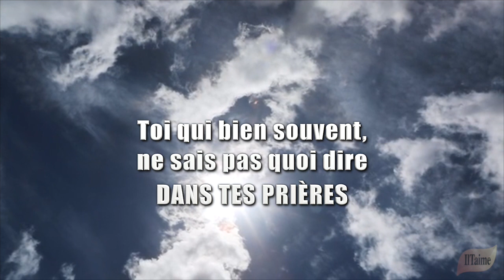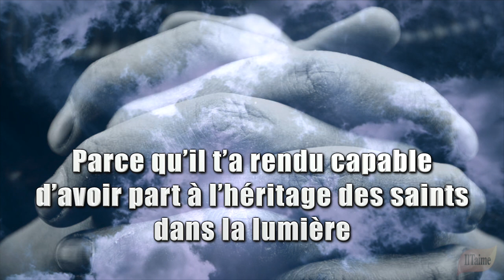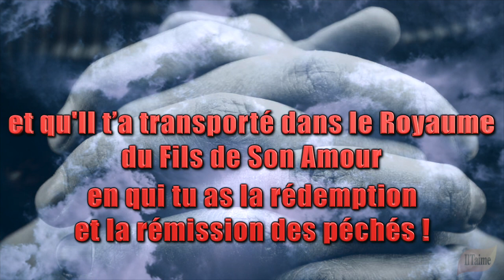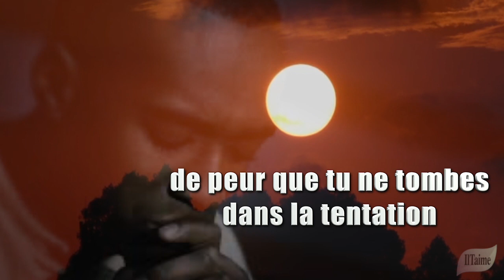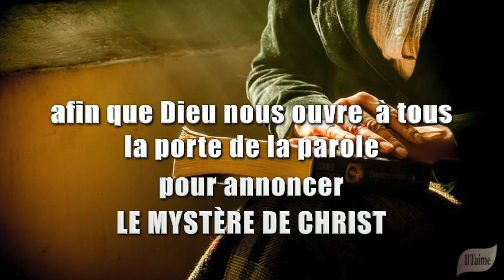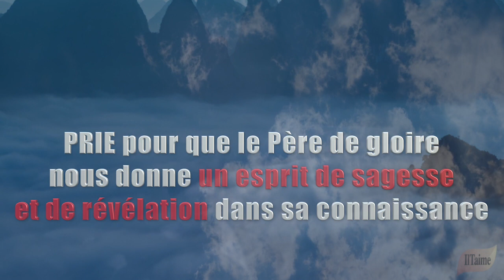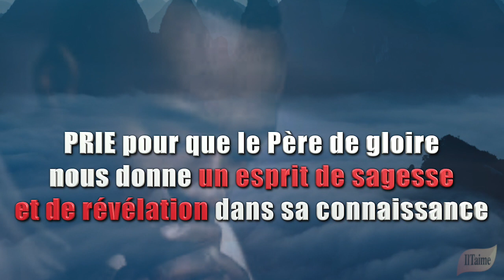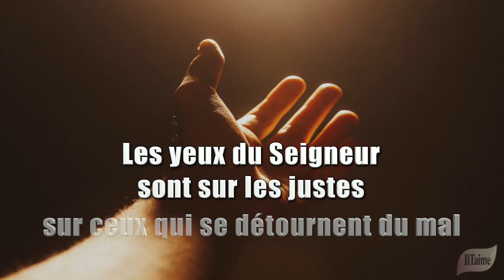ENSEIGNE-NOUS À PRIER !